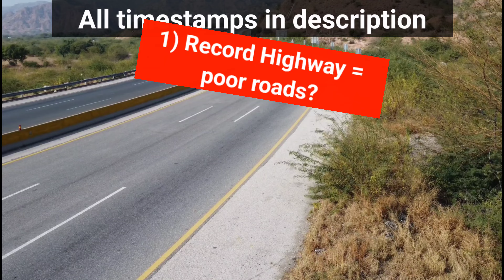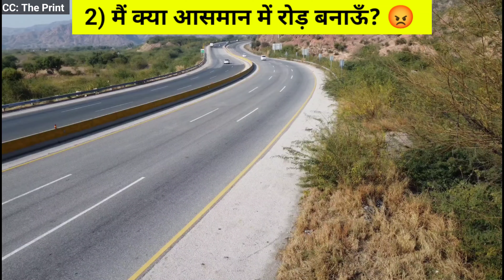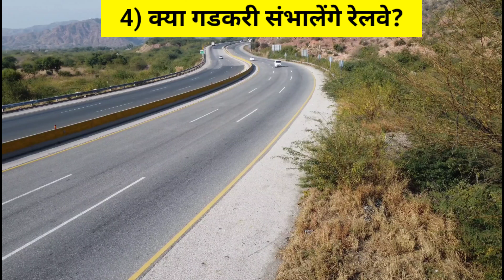Record Highway = poor roads 😱? Switzerland आपकी Technology हिमाचल में लगेगी!!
TIMESTAMP

00:00   Trailer

00:59   Record Highway = poor roads?

03:27   मैं क्या आसमान में रोड़ बनाऊँ? 😡

05:49   Gadkari की Speed 10X times!!!

08:54   क्या गडकरी संभालेंगे रेलवे?
aircraft manufacturing
Indian Railways
MRIDC
hydrogen fuel
industrial applications
TRACKING SYSTEM
longest tunnel
cheapest electric car
Tata Nano